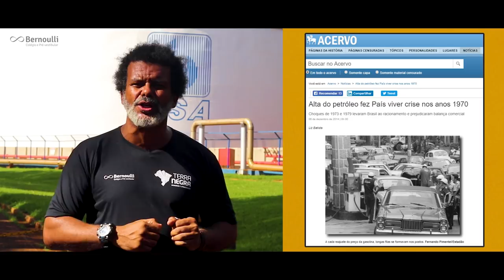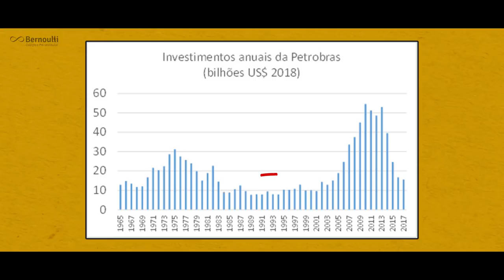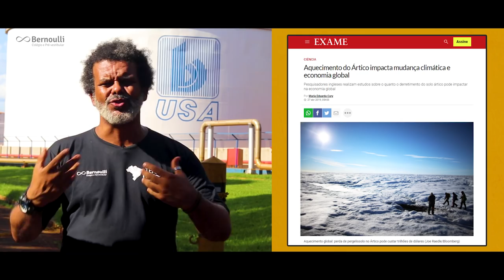PROALCOOL e a Ditadura Militar - Expedição Mercosul [#06]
Nosso querido professor Geraldo Modesto foi até Ribeirão Preto para produzir esse vídeo! O PROALCOOL foi desenvolvido no contexto da ditadura militar brasileira, mais especificamente pós crise do petróleo de 1973 (desencadeada pela Guerra do Yom Kippur).
A forte vocação agrícola brasileira para a produção de cana de açúcar favoreceu muito o desenvolvimento desse cultivar e evidentemente da produção de um combustível como o Etanol.
Vale ressaltar que o Etanol é uma fonte de energia renovável e que pode ser vista como uma alternativa ao consumo de derivados de petróleo.